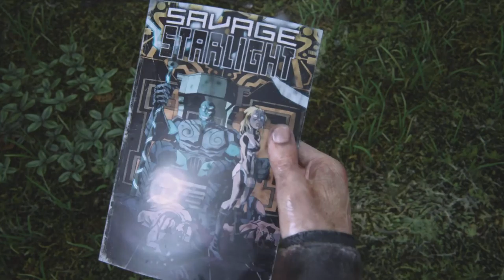Last Of Us Part 1 (Part 11)